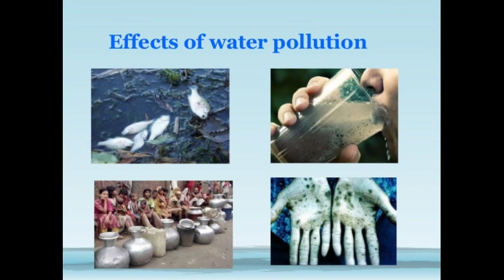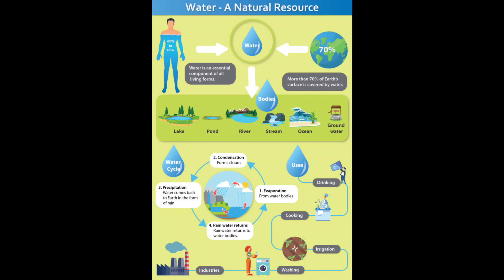what is water pollution ?? 👉🏻👉🏻 its effect and causes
water  pollution and its effect ,Causes